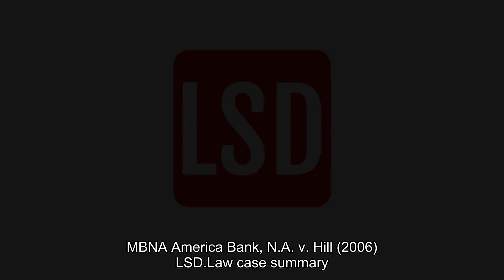MBNA America Bank, N.A. v. Hill (2006) Overview | LSData Case Brief Video Summary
Kathleen Hill sued MBNA America Bank for violating the Bankruptcy Code and unjust enrichment. MBNA argued that Hill's claims must go through arbitration as per their agreement. The court found that the bankruptcy court could not refuse to stay the case pending arbitration. MBNA withdrew money from Hill's account despite knowing she filed for bankruptcy. Hill requested class certification but dropped the unjust enrichment claim. MBNA appealed the district court's decision to deny arbitration for the automatic stay violation claim. The court of appeals had to determine whether arbitration would seriously jeopardize the objectives of the Bankruptcy Code.

MBNA America Bank, N.A. v. Hill (2006)
436 F.3d 104